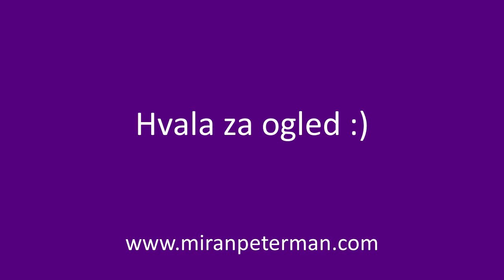Zakaj z delom na sebi ne moremo rešiti našega partnerstva?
Ali lahko z delom na sebi rešimo tudi naše partnerstvo, je bilo vprašanje, ki sem ga dobil pred kratkim. Slišala sem in prebrala, da če delaš na sebi, če se spremeniš, se spremenijo ljudje in svet okoli tebe in na ta način rešiš tudi svoje partnerstvo. Pa je to res?

Ko delaš na sebi, se spremeni tisto, na čemer delaš! Če na fitnesu treniraš noge, se spremenijo noge, če treniraš roke, postanejo močnejše roke. Enako je pri osebni rasti. Če delaš na komunikaciji, se izboljša tvoja komunikacija, če pa delaš na razumevanju in razvijanju partnerstva, pa se spremni in razvije tvoje partnerstvo.

Osebna rast pomeni ponavadi delo na sebi na področju samozavesti, samozavedanja, motivacije, fokusa, ponavadi tudi večjih rezultatov na sebi. In ponavadi ne vsebuje raziskovanja in spreminjanja partnerske komunikacije, pričakovanj v partnerstvu, vizije in vrednot partnerstva, blokad in podzavestnih programov, ki se v partnerstvu aktivirajo.

Zato je veliko ljudi presenečenih, ker delajo na sebi, njihovo partnerstvo pa ne napreduje in se ne spreminja. Delo na partnerstvu vsebuje delo na sebi, obratno pa ponavadi ni res. Če delamo na sebi in želimo spremeniti svoje partnerstvo, moramo delati tudi na področju partnerstva!
Prejmite (Brezplačni) Mini-tečaj "Pet korakov za nov začetek, ki jih lahko naredite takoj!"
Pomagal vam bom, da naredite nov Začetek in uresničite vaš Potencial! Postanete srečni, bogati in zgradite čudovito Partnerstvo z E.S.C. metodo.
VAŠ NASLEDNJI KORAK:
1. Priključite se moji FB skupini "Uspešni v Osebni Rasti, Partnerstvu in Kreativnosti". V njej boste imeli dostop do najnovejših člankov in videov z nasveti. V skupini lahko postavljate vprašanja in komentirate objave.
2. Obiščite mojo spletno stran. Na strani "Blog & Video" boste našli zbirko preko 372 člankov in videov z nasveti za osebno rast, partnerstvo in finance. Uporabite lahko iskalnik na vrhu strani, objave pa najdete tudi preko popularnih oznak in kategorij v stranskem meniju.
3. Oglejte si Največjo zbirko (preko 20) Brezplačnih delavnic za osebno rast, partnerstvo in finance. Delavnice si lahko ogledate takoj.
4. Prijavite se na Brezplačni pogovor. Brezplačni pogovor je na nek način spoznavno srečanje po telefonu, kjer mi vi opišete svoj izziv (situacijo, problem) in svoje razmišljanje glede tega, jaz pa vam predstavim moj pogled in korake, po katerih lahko pridete do želene spremembe (cilja, rezultata). V kolikor vas v nadaljevanju potem zanima, da vam pri tem pomagam, pa se dogovoriva za dodatni klic, kjer pa se pogovoriva o načinu in podrobnostih sodelovanja.
5. Zgradite nove odnose in zaživite svobodno, brez stresa, skrbi in pritiskov s pomočjo spletnega tečaja "Pozdravi rane preteklosti". Tečaj je zasnovan po korakih, kot, da midva delava v živo in vam pomagam, da se osvobodite preteklosti in zgradite novo prihodnost.
6. Želite delati z mano osebno (coaching, svetovanje, mentorstvo)? Po želji lahko izberete enodnevni intenzivni coaching ali večmesečni coaching program. Prijavite se na Brezplačni pogovor in bova skupaj našla optimalno pot in način dela, ki bo podprl vaše želje in cilje!
POVEŽITE SE Z MANO!
Miran Peterman je Energy Success Coach (Energijski Trener za Uspeh), CEO Energy Success Coaching Akademije, W.E.S.C.A Coach, strokovnjak za Osebno Rast, Življenjski in Motivacijski Trener, Energijski Ekspert za Partnerstvo, Partnersko svetovanje, Transformacijski Trener, Mentor, Predavatelj, bivši tekmovalni kolesar, mojster borilne veščine WonHwaDo.

S Coachingom in svetovanjem se ukvarjam že več kot 10 let. Mojih individualnih treningov ter delavnic pa se je udeležilo že preko tisoč učencev in udeležencev.  (MP)
Paul Pitman - Moonlight Sonata, Op. 27 No. 2 - I. Adagio sostenuto

Beethoven Moonlight Sonata-High Sound Quality - Amemiya